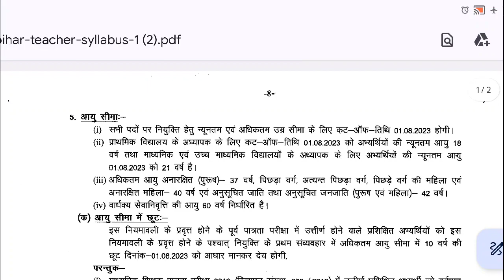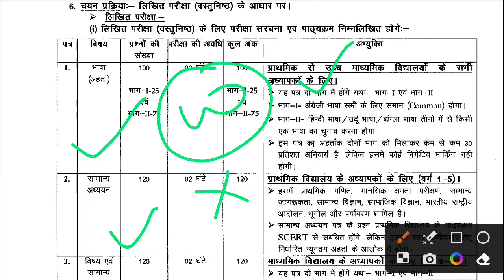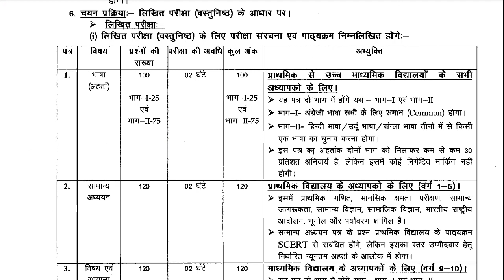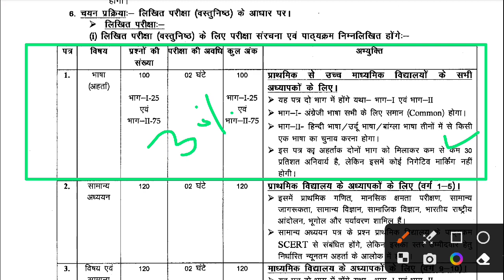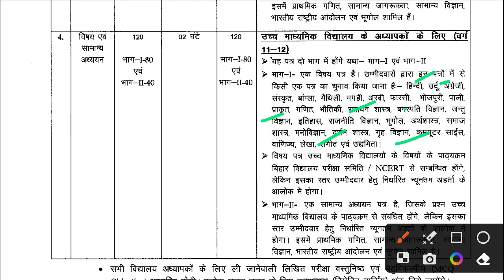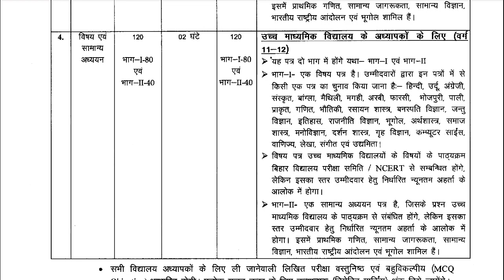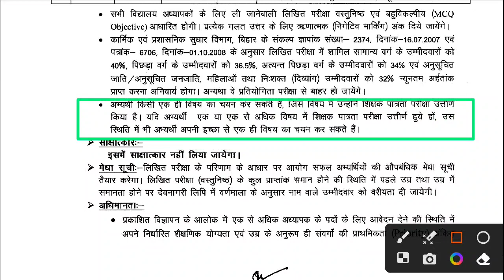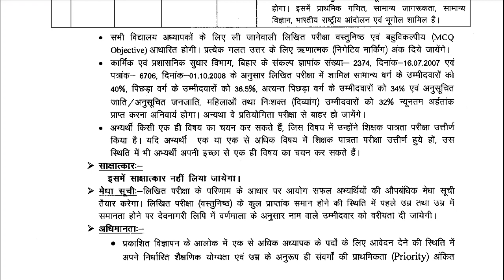Bihar 11th to 12th Teacher Syllabus 2023 । BPSC TRE 2.0 PGT New Exam Pattern & Syllabus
Aaj Ka Topic:- Bihar 11th to 12th Teacher Syllabus 2023 । BPSC TRE 2.0 PGT New Exam Pattern & Syllabus